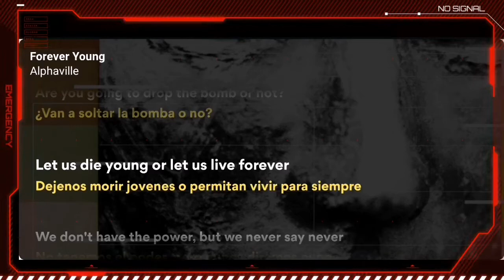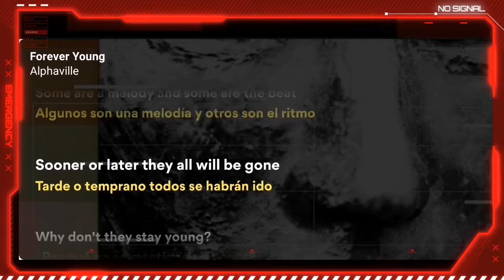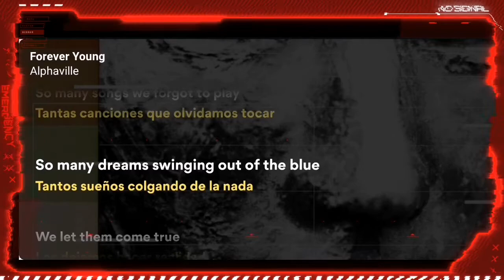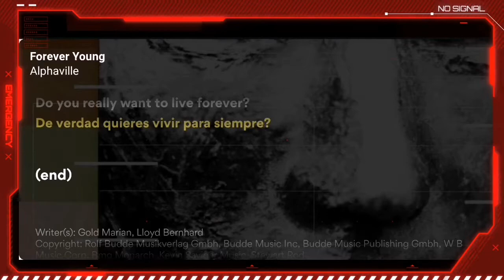Alphaville - Forever Young